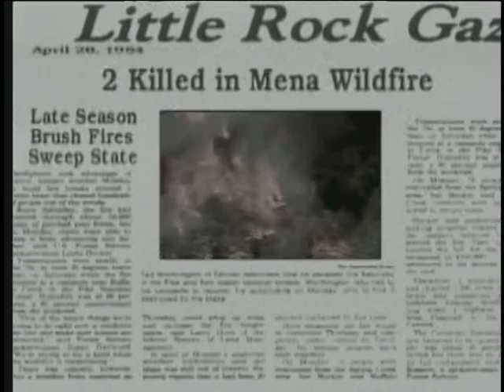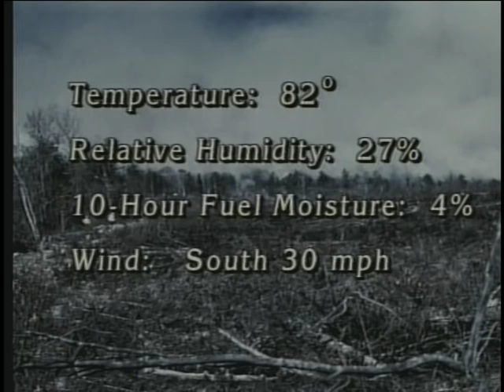Dozer Boss - Part 2 - Rainbow Springs Fire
Dozer Boss - Part 2 - Rainbow Springs Fire - National Wildfire Coordinating Group 2006 - NFES 2856 - Course S-232. Who is the dozer boss (DOZB) and just what does he do? The DOZB is an ICS position who is usually supervised directly by a DIVS or STLD in the nationally recognized operations chain of command. He is the manager of an agency contract for one or more dozers, with operator, transport, and assigned personnel. He may manage agency assigned equipment/personnel independently or in addition to private contractors.